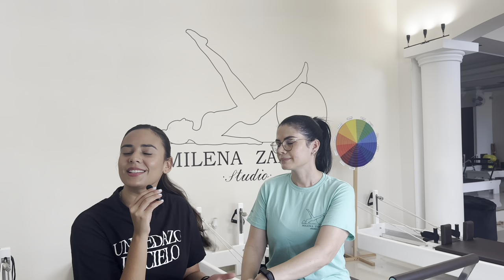⚕️Descubre los Beneficios del Pilates: Fortalece Tu Cuerpo y Mente /Milena Zapata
En este video, exploraremos los increíbles beneficios del pilates. Desde fortalecer los músculos profundos hasta mejorar la postura y aliviar el dolor de espalda, el pilates es una práctica que puede cambiar vidas. Acompáñanos mientras profundizamos en esta disciplina y compartimos consejos para una práctica efectiva.